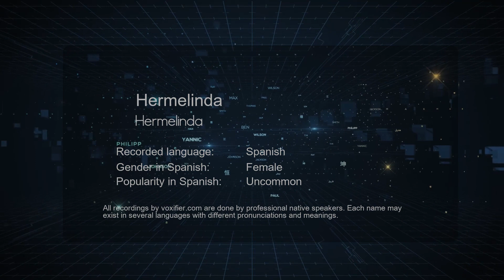How to Pronounce Hermelinda (Hermelinda) in Spanish - Voxifier.com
This is the Spanish pronunciation, gender, and phonetics recording of the name Hermelinda (Hermelinda). The same name may exist in other languages with different pronunciations. Check the meaning of name along with other possible pronunciations or similar names for free Voxifier uses the help of expert linguists to simplify pronunciations by replacing some special sounds with sounds more commonly available across all languages.